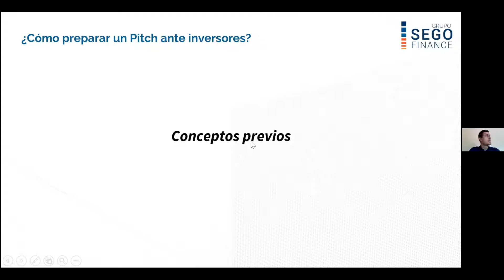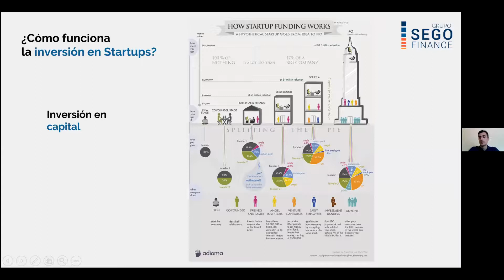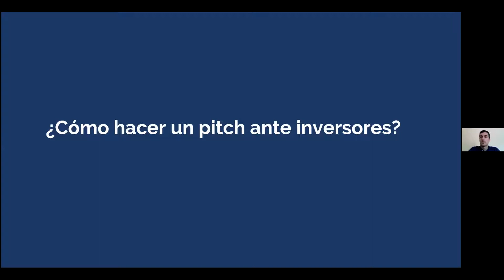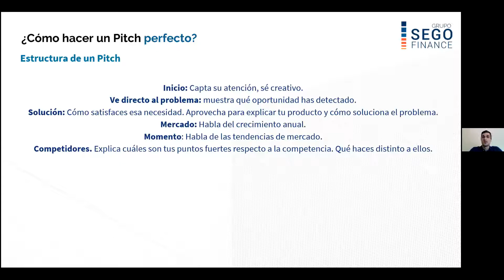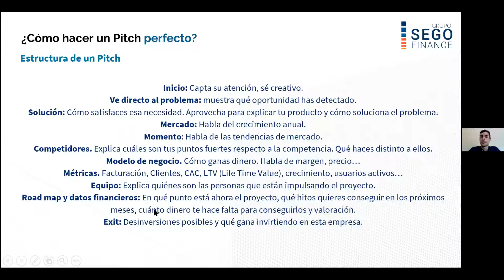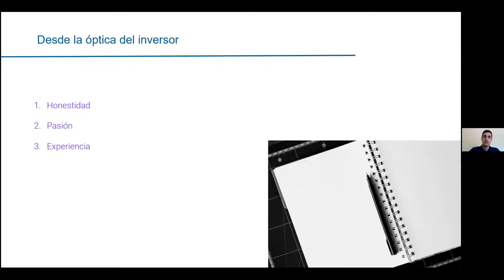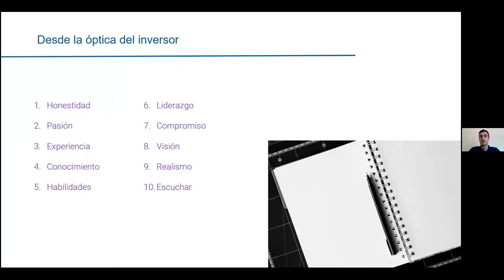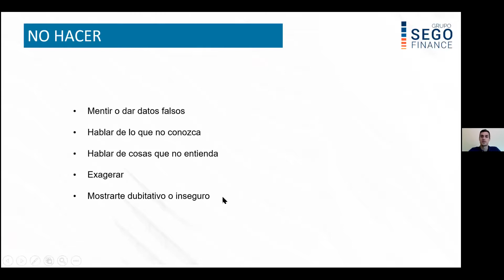Cómo presentar mi proyecto ante un inversor: Elevator Pitch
Javier Villaseca ofrece las claves para diseñar un Elevator Pitch
IEN UPM